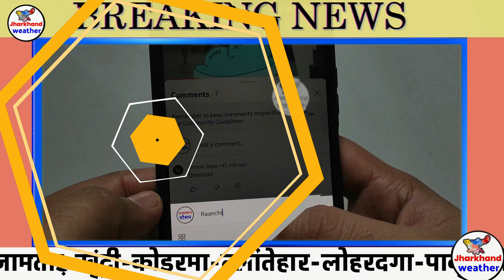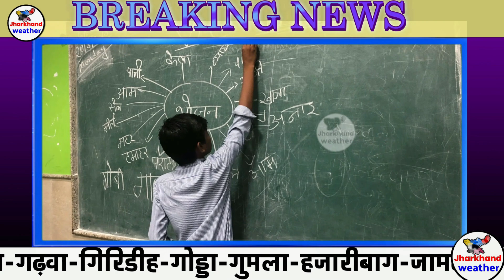झारखण्ड के ताजा समाचार Ranchi News 2 जुलाई Jharkhand Breaking News Today 2 July gold price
gold price
election result
petrol  news
gold news
झारखंड किसान
झारखंड शिक्षक भर्ती
झारखंड चुनाव
हेमंत सोरेन
आज के मुख्य समाचार
झारखंड के समाचार
आज के समाचार झारखंड पत्रिका
झारखंड की ताजा खबर
आज की ताजा खबर झारखंड भोपाल
झारखंड न्यूज़ लाइव
झारखंड समाचार वीडियो
झारखंड मुख्यमंत्री
झारखंड की आज की ताजा खबर चुनाव की
आज की मुख्य खबर
आज की बड़ी खबरें
झारखंड आज की बड़ी खबरें
मेरा झारखंड jharkhand news
 jharkhand pradeshik samachar
all india radio jharkhand
 jharkhand latest news
jharkhand gaan
jharkhand news 202
 jharkhand news today jharkhand
 news aaj ki pradeshik samachar ranchi

झारखंड के कई इलाकों में भारी बारिश
बड़ी खबरें,आज की न्यूज
2 जुलाई की बड़ी खबरें
झारखंड के समाचार
झारखंड समाचार
झारखंड न्यूज़
आज की हेडलाइंस
2 जुलाई के ताज़ा समाचार